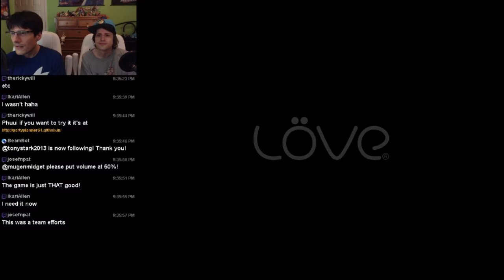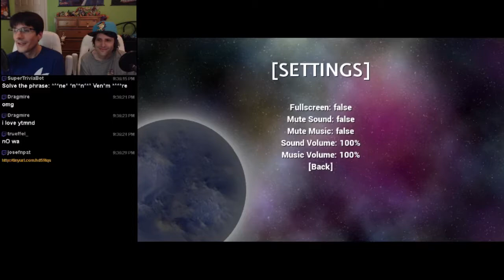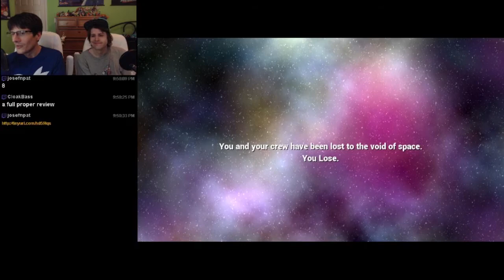RogueCraft Squadron - Multitap Classic Console Showcase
If you want to give it a whirl, the game itself and more information can be found